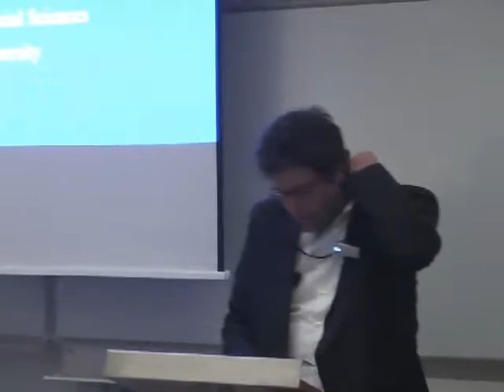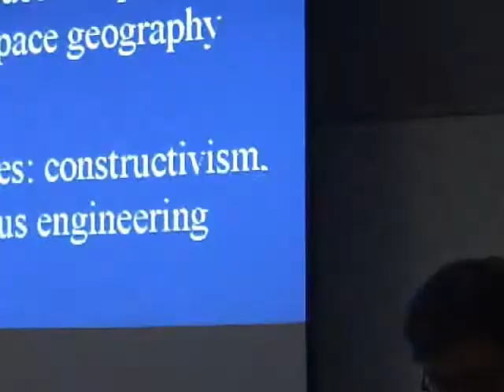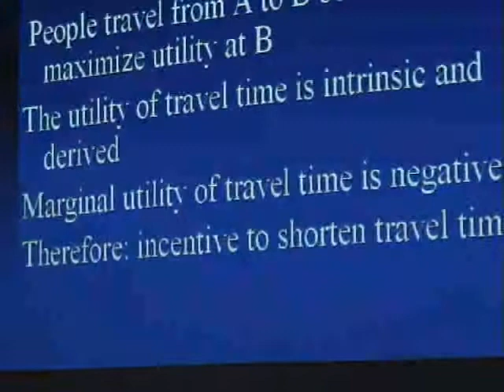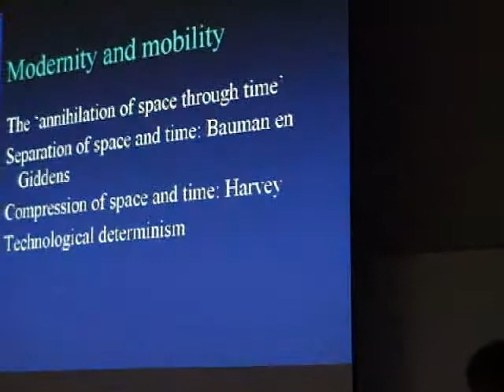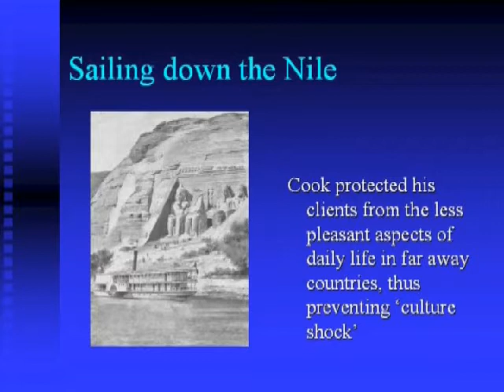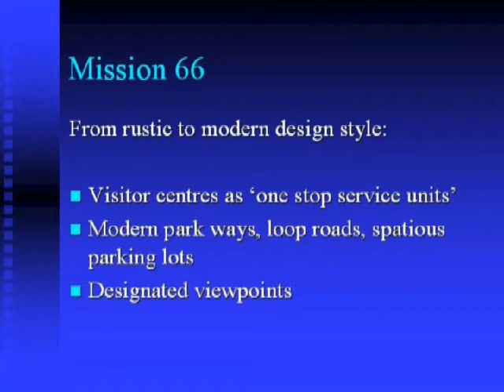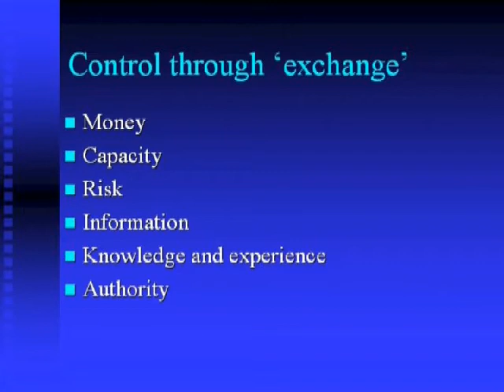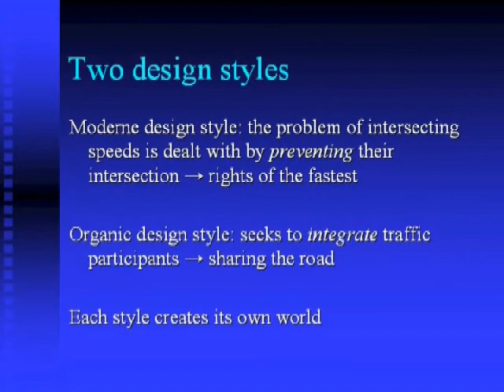Peter Peters: Alexander von Humboldt Lecture: "Travel Time in Technological Cultures"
Alexander von Humboldt Lecture Series: 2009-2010 on "Culture(s) of Mobility", Radboud University Nijmegen

Alexander von Humboldt Lecture: "Travel Time in Technological Cultures"
Prof. Peter Peters, Department of Philosophy, University of Maastricht, NL

Wednesday, Feb. 3, 2010

Abstract: Travel takes time. And because we experience time as scarce,
innovations in the way we travel generally aim at reducing the amount of time a
journey takes. In this lecture, I will challenge the basic assumption underlying
this line of thinking, the idea that the time spent travelling can be reduced to a
neutral and measured unity which can be saved if we speed up. The core of my
argument is that travel not only takes time, but that it also makes time. In
examining every day travel practices, I argue that travel time can also be
understood as the product of situated transit practices. Thus I hope to provide a
pragmatic understanding of the way people actually travel in order to open up
new perspectives on both mobility innovations and on the study of travel in
technological cultures.
Along with transportation economists, urban planners, social geographers and
traffic engineers, I argue that travel time is of pivotal importance for grasping the
character of the problems of increased mobility. Economic and geographical
models that explain and calculate travel demand using quantifiable unit of time
shape the vocabulary we have at our disposal to discuss mobility problems and
their solutions. Yet this vocabulary has its limits when used to explain the success
and failure of mobility innovations. Recently, greater emphasis has been given to
local processes of daily travel, developments in transportation and
communications infrastructures, and the cultures related to mobility.
In my lecture, I contribute to this emerging field by analysing and studying
'mobilities' as practices of travel. The word 'travel' has different meanings. It
refers not just to a state of mobility, but to a meaningful activity that has a long
cultural and social history. It not only engenders a movement in space and time,
but also assumes the subjectivity of experiences as well as the inter-subjectivity
of texts and discourses. In my practice-oriented approach, travel cannot reduced
to getting from A to B as quickly and as smoothly as possible - the underlying
assumption in mainstream transportation research vocabularies on mobility - but
instead, travel has to be treated as an integrated part of everyday life, as a
'normal' practice.
In order to travel, I claim, we need to construct 'passages' that produce a
situated relation between time and space. How this is achieved in practice can be
described on three levels. As heterogeneous orders, passages assume both
material and discursive elements. As planned yet contingent orders, they must be
'repaired' continuously in real time. And as orders that both include and exclude
people, places and moments in time, they are inherently political and have to be
justified and legitimated. This conceptual framework enables us to examine
innovations in travel in a new way: how can they be conceived of as passages?
How are passages created? What are the politics of these new passages? In
designing and innovating passages, travel time is constructed. Shorter travel
times can therefore never be a sufficient argument for mobility innovations;
instead we should envision different possible passages and present them as
argued choices, not between different speeds, but between different 'worlds'.